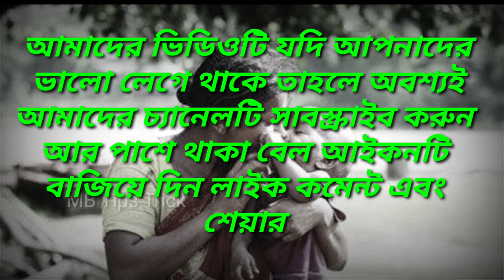যারা মাকে ভালোবাসো তারা প্লিজ ভিডিওটি দেখুন মাকে নিয়ে কিছু কথা প্লিজ ভিডিওটি পুরোটা দেখুন Voice(MB)